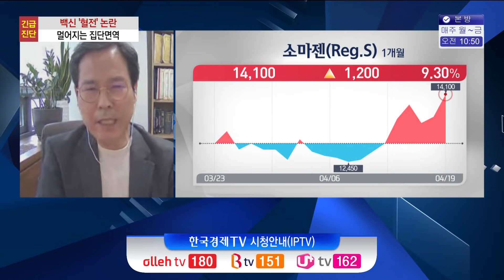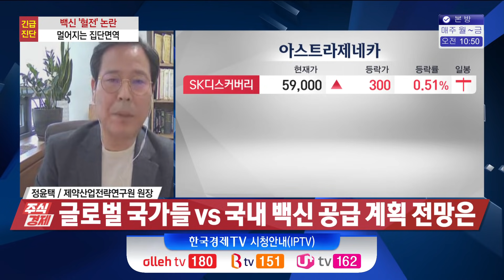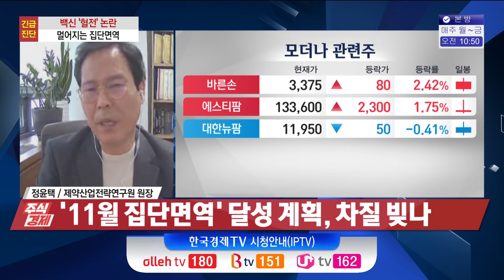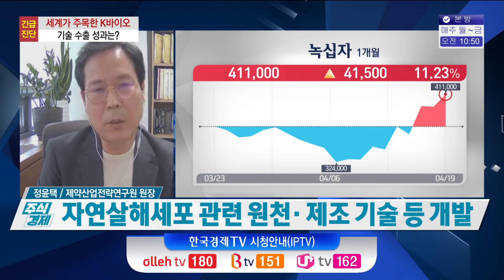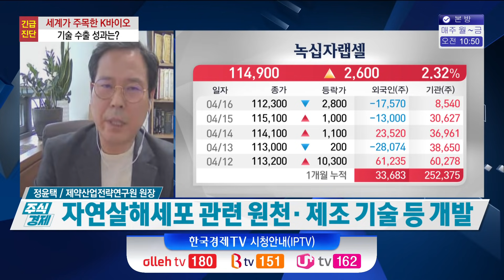스푸티니크V부터 모더나 백신까지 국내 CMO기업 주목받는 이유(정윤택)/ 주식경제 이슈분석 / 한국경제TV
0:00 스푸티니크V부터 모더나 백신까지 국내 CMO기업 주목받는 이유
0:52 '11월 집단면역' 달성 계획, 차질 빚나
4:58 정부, 8월부터 해외백신 대량 위탁생산 발표
6:39 美 얀센 백신 중단 여파…접종 재개 가능성은
8:46 글로벌 국가들 vs 국내 백신 공급 계획 전망은
10:30 美 아티바바이오테라퓨틱스 나스닥 상장 임박

○ 정윤택 (제약산업전략연구원 원장)

지난 주말 전 세계적으로 코로나19 확진자 수가 83만 명이 발생했습니다. 작년 말에 가장 높을 때가 84만 명이었다는 것을 고려하게 되면 다시 대유행이 시작됐다고 해도 과언이 아니라고 생각이 듭니다. 전 세계적으로 백신 접종이 이루어지고 있지만 아직까지 상황이 만족할 만큼 개선되고 있지 않다, 이렇게 판단이 되는데요. 코로나19 관련, 그리고 백신 관련해서 여러 사항들에 관련해서 집중적으로 알아보는 시간 가져보도록 하겠습니다.

[4월 이벤트] ★ 한국경제TV 에서 무료로 암호화폐 받으세요 ★